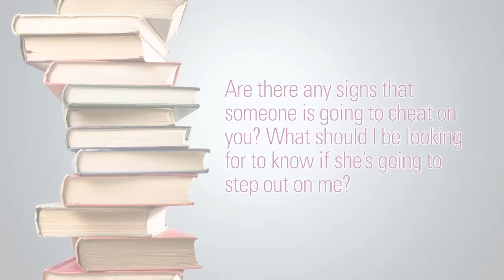What Are The Signs That Someone Will Cheat On You?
Larry Michel discusses infidelity and if you can tell if someone will cheat by their behavior.